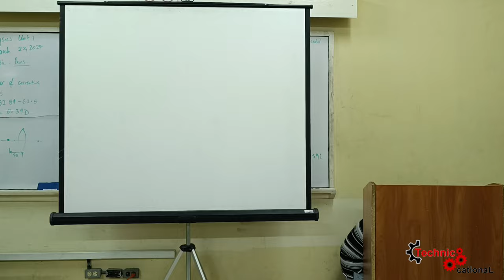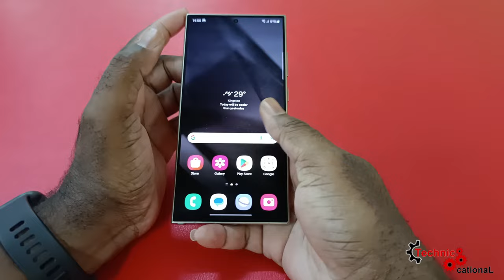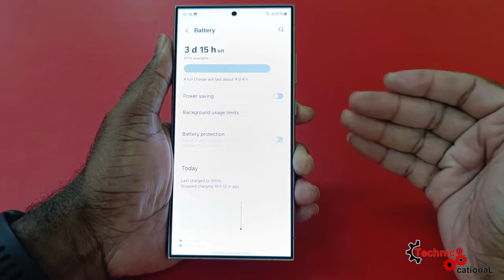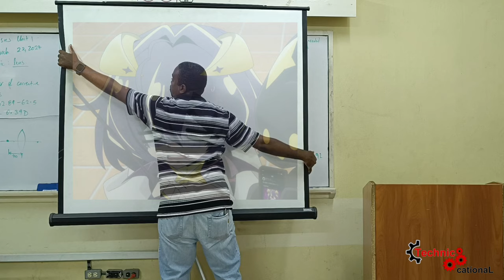Samsung Galaxy S24 Ultra Review: The Dawn of A.I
Join us as we dive deep into the latest flagship from Samsung, the S24 Ultra! From its stunning camera capabilities to its powerhouse performance, we explore every aspect of this cutting-edge smartphone to help you decide if it's worth your investment. Don't miss out on our in-depth review!

You can get this item on Amazon, at the

Primary Camera: Redmi Note 13 Pro+ 5G
B Roll Camera: Nikon D3300
Video Editing PC: Redmi Note 13 Pro+ 5G
Microphone: MirFak TU1
Video Light: MirFak Moin L1
SD Card: Lexar 32GB SD Card
Main Tripod: MOZA Mini MX

Please note that we are a participant in the Amazon Services LLC Associates Program, an affiliate advertising program designed to provide a means for us to earn fees by linking to Amazon.com and affiliated sites, so products you buy using the links from our video help to support the channel at no extra cost to you.